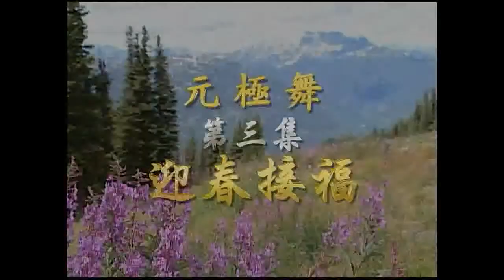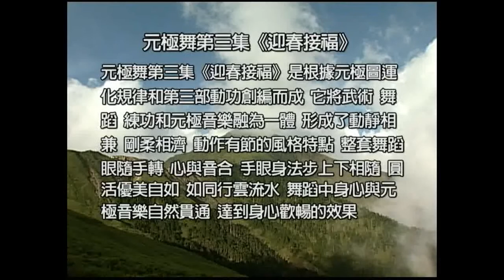Bài tập Dưỡng sinh: Vũ Điệu Nguyên Cực - Bài 3a - Bài Tập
Bài tập  dưỡng sinh buổi sáng Vũ Điệu Nguyên Cực
- Địa chỉ tập: Từ 5h15 - 7h00 mỗi sáng tại Công Viên Bình Phú. Gần Metro.
- Cô giáo: Thu. Cô giáo ko có thu phí học. Mà chỉ thu phí sân mỗi người để trả tiền thuê sân và điện cho công viên là 20k đóng vào đầu tháng ^^
- Mọi người học vui vẻ, hòa đồng. ^^
- Học múa này chủ yếu là kiên trì và yêu thích.
- Độ tuổi: thích hợp mọi độ tuổi.

Có thời khóa biểu riêng. Bài 1-2-3 là tập liên tục, ngày nào cũng tập. Trong Danh sách này là những bài từ 1-11